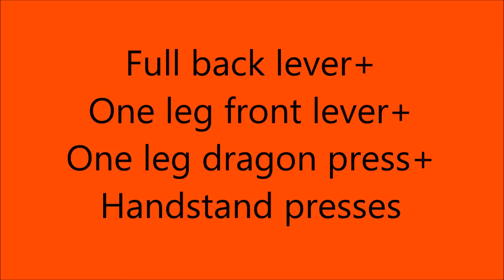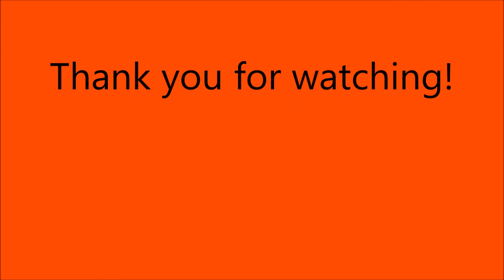Full Back Lever, One Leg Front Lever and Dragon Press, and More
More clips of my training and progress, which include:

Full back lever
One leg FL
One leg Dragon Press
Handstand presses for reps

PLUS:
Arched handstand
Deep push up